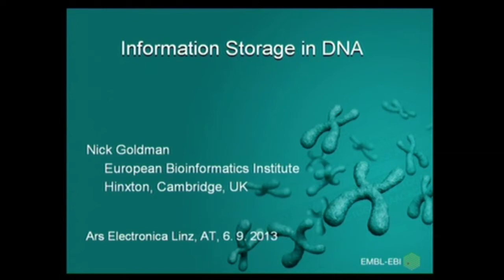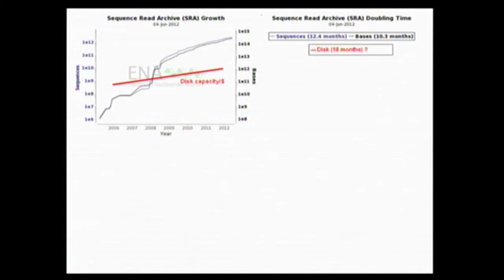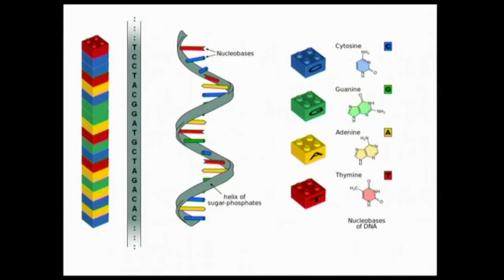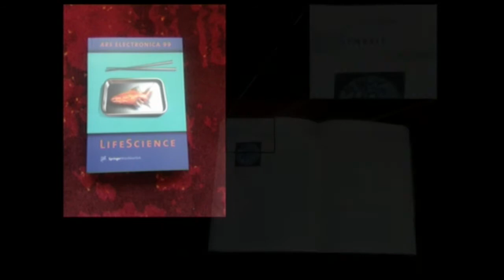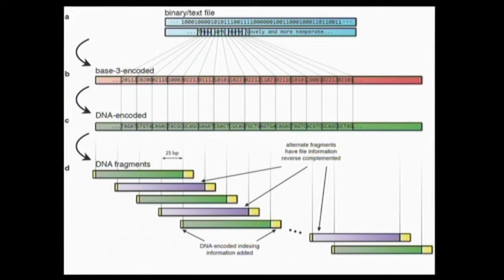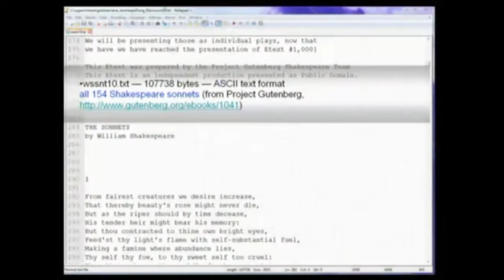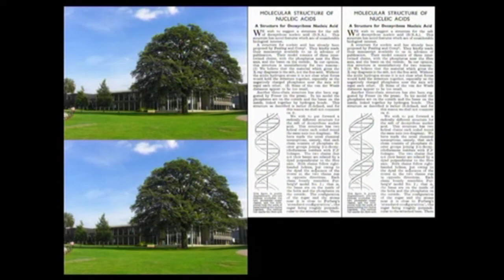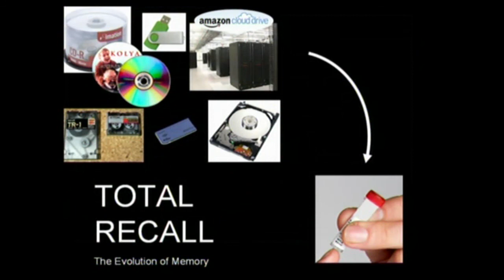TOTAL RECALL - Symposium - Nick Goldman - EN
Mathematician and zoologist Nick Goldman teams up with artist Charlotte Jarvis to consider the prospects of someday using DNA as the perfect data storage medium. And nobody's better qualified than Goldman, who was a member of a research group that succeeded in converting an mp3 file into DNA and back again.

Nick Goldman (UK) works at the European Bioinformatics Institute in Hinxton (UK), researching algorithms to study genome evolution. He holds degrees in mathematics and zoology from the University of Cambridge.